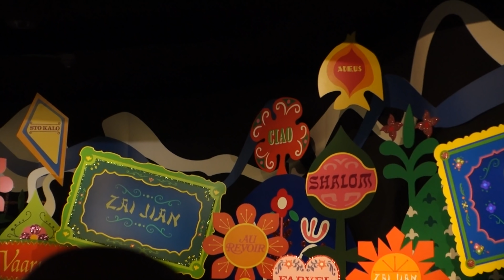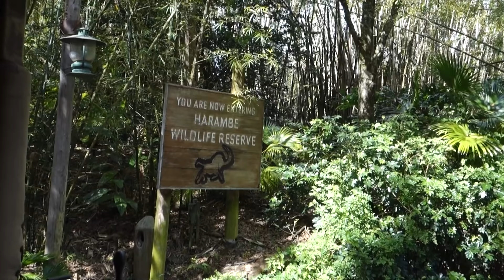Viaggio a DISNEYWORLD Orlando!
Vi porto con noi in giro per i parchi DISNEY della Florida!